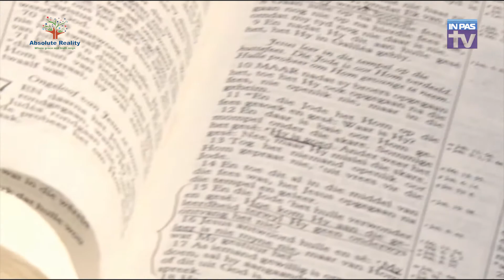Leuens in die Kerk (deel 1) | Francois die Geseende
Julle sal die Waarheid ken en die Waarheid sal jul vrymaak...`n Halwe waarheid is n hele leuen en is baie gevaarlik.